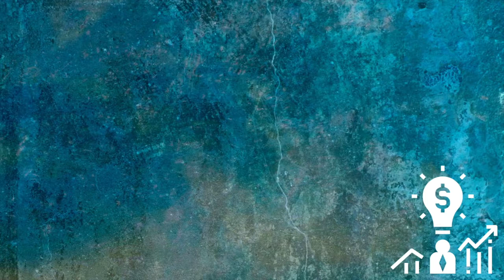EP 44 Giving Up Is Not An Option with Kayla Wright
Interview with Kayla Wright owner of Titans and Tiaras Children's Boutique. Kayla started this business because of her love for children, fashion and strong desire to one day not work for anyone but herself. Eight months in she realized this wasn't going to be easy but with time, consistency and straight up hard work the possibilities are endless. Listen Learn and Be Inspired.
In this episode we challenge YOU, our TGUP listeners to shop small biz. for the holiday season and share the business on your socials! Hashtag TGUPSmallBizChallenge and we'll give you a shout out!